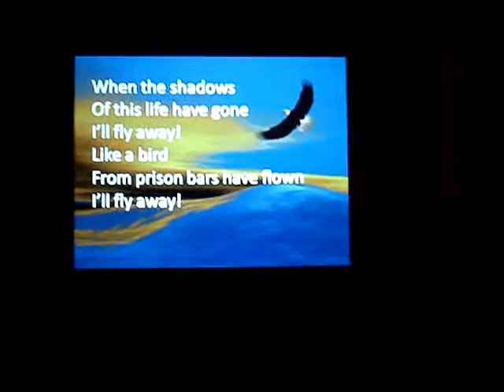Acampamento em Inglês - Worship at North Valley English Camp July 2010